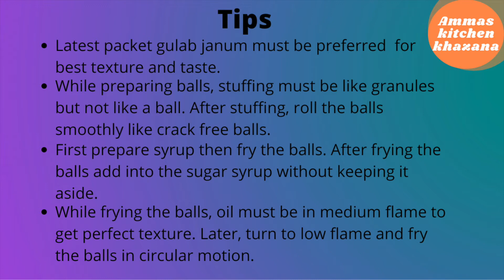gulab jamun with Khoya | Stuffed gulab jamun | How to make gulab jamun |కోవా గులాబ్ జామున్😋👌